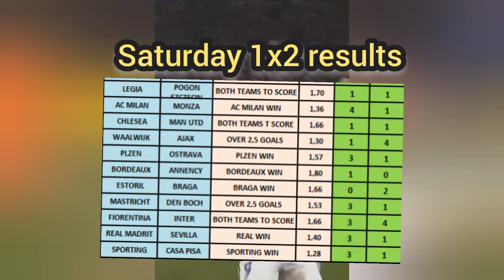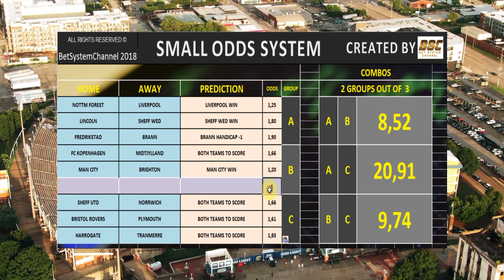FOOTBALL PREDICTIONS TODAY / SUNDAY 23/10 FIXED BETTING ODDS / SOCCER TIPS / LUCKY SUNDAY